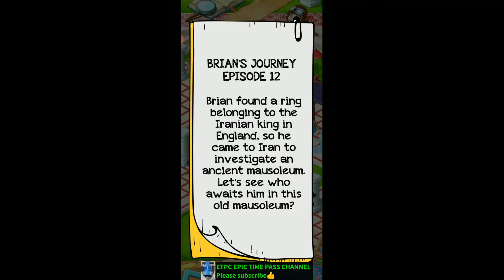BRAINDOM 2 LEVELS 46 47 48 49 50 ANSWERS